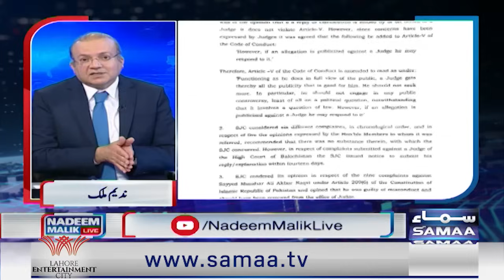Heavy Fight Between Latif Khosa & Abid Sher Ali During Live Show | Nadeem Malik Live | SAMAA TV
PRESENTED BY:Lahore Entertainment City: 📞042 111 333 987